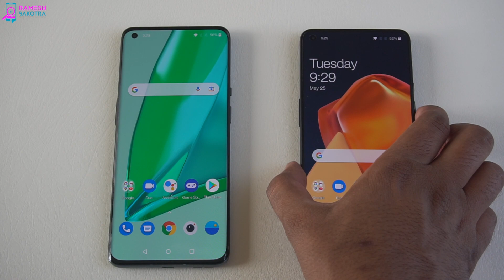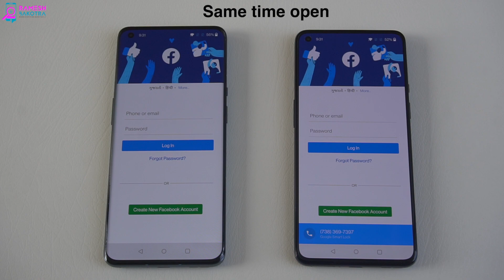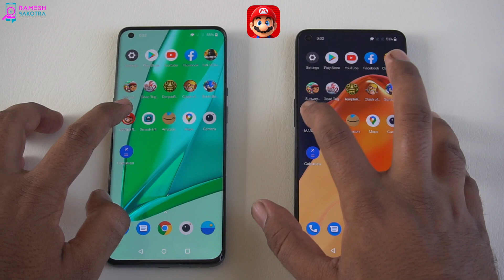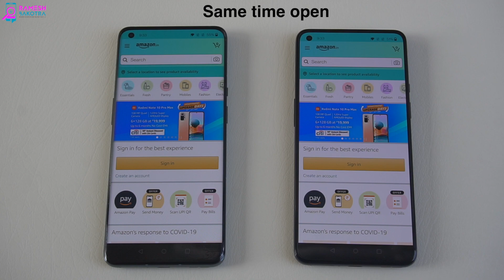OnePlus 9 Pro vs OnePlus 9 Speed Test and Camera Comparison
Let's compare OnePlus 9 Pro vs OnePlus 9 camera & speed